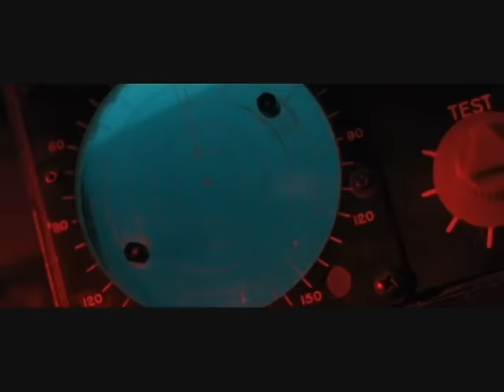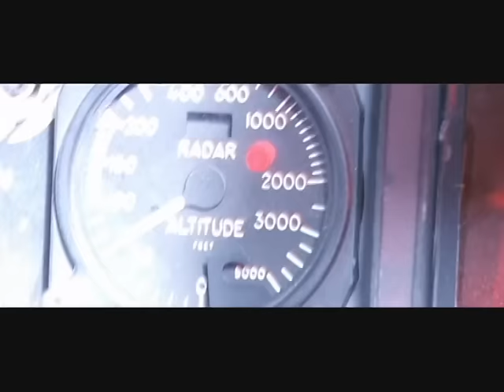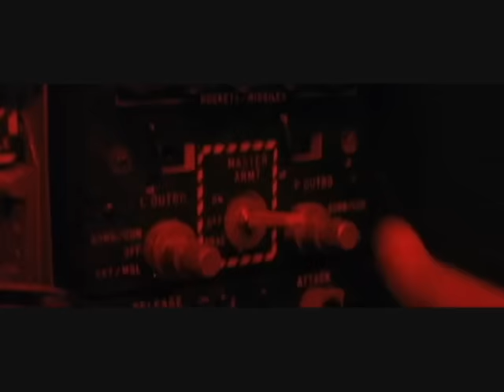Flight of the Intruder Sam City